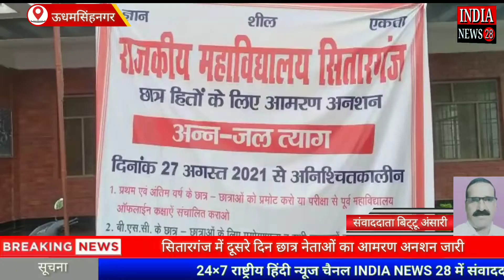उत्तराखंड के सितारगंज में दूसरे दिन छात्र नेताओं का आमरण अनशन जारी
Official